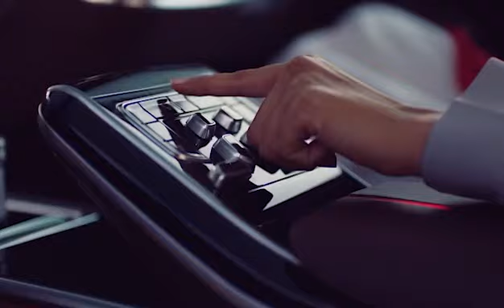Feast your legend-H9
Ready to take off your HONGQI H9？

HONGQI Dreaming Forward